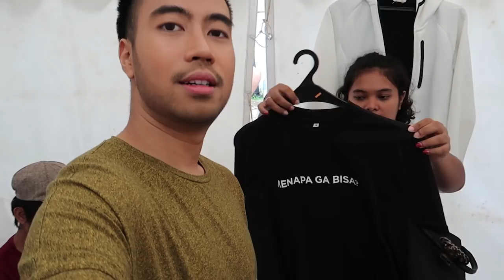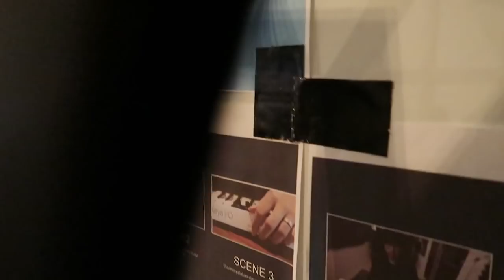KOLABORASI ANAK MILLENNIALS AyoIndonesiaBisa | VAgoVLOG eps. 33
Sebuah kolaborasi baru bersama Gita Gutawa, Chandra Liow & Eka Gustiwana untuk anak-anak muda Indonesia! Go check it out!